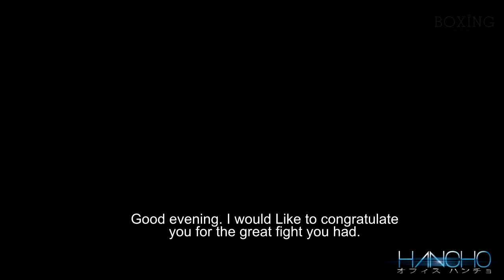Canelo Alvarez vs Erislandy Lara Honor+Glory Promo ᴴᴰ1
boxing 2015,
boxing knockouts,
boxing 2014,
boxing training at home,
boxing techniques,
boxing khmer 2015,
boxing combo,
boxing after dark,
boxing ali muhammad,
boxing american,
a boxing match for the ages,
boxing bag workout,
boxing best comebacks,
boxing combinations,
boxing exercises for beginners at home,
boxing exercises to lose weight,
boxing girl training